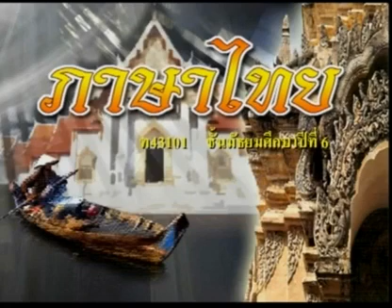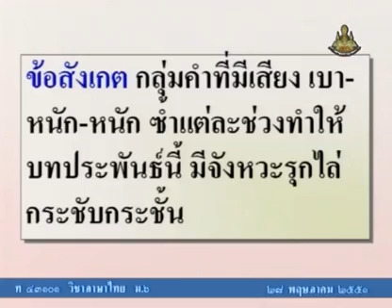010 51thM6 004Ah thaim 6 ภาษาไทยม 6